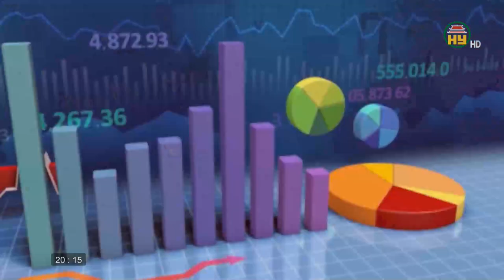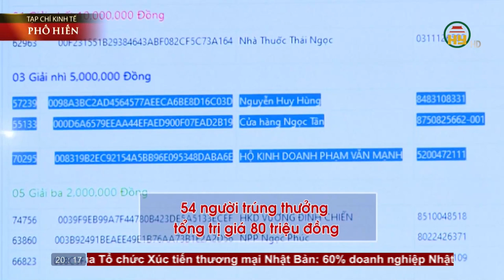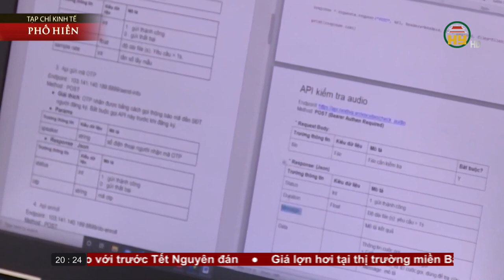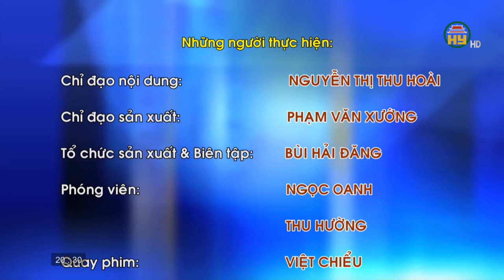Tạp chí Kinh tế Phố Hiến ngày 18/02/2023